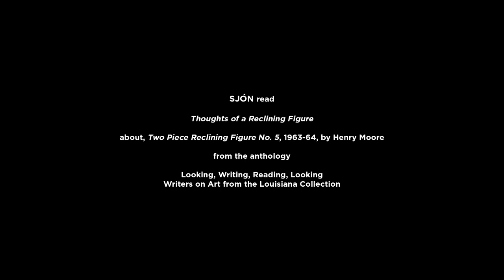Sjón on Henry Moore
“When you look at me, I become a reclining figure.” The renowned Icelandic writer and poet here interacts with a sculpture by the pioneering British sculptor Henry Moore.

“Once there was only the possibility of me. The metals that would become me. Metals that could have become something else. Or just stayed the way they were,” Sjón writes.

Sjón (b. 1962 as Sigurjón Birgir Sigurosson in Reykjavík) is an Icelandic writer, poet, playwright and lyricist. Sjón is the author of several poetry collections and novels including the novels ‘The Blue Fox’ (Skugga-Baldur) (2003) for which he received the Nordic Council’s Literature Prize in 2005, ‘The Whispering Muse’ (Argóarflísin) (2005), From the Mouth of the Whale (Rökkurbýsnir) (2008/2011), and ‘CoDex 1962’ (2016/2018). Sjón, who has been active on the Icelandic music scene since the early 1980s, is also known for his collaborations with legendary Icelandic musician Björk and was nominated for an Academy Award as well as a Golden Globe for the song ‘I’ve Seen It All’ from the film ‘Dancer in the Dark’. In 2016, he became the third writer to contribute to the Future Library project.

Henry Moore (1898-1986) is considered one of the most important British sculptors of the twentieth century. Moore was particularly renowned for his semi-abstract monumental bronze sculptures, which came to symbolise post-war modernism and can be said to have caused a British sculptural renaissance.

In the video, Sjón reads a text about Henry Moore. The text is called ‘Thoughts of a Reclining Figure’ and the focus of the text is ‘Two Piece Reclining Figure No. 5, 1963-64’ by Henry Moore written for the anthology ‘Looking Writing Reading Looking – Writers on Art from the Louisiana Collection’ (2019).

Edited by Kasper Bech Dyg

Produced by Kasper Bech Dyg and Christian Lund

Sound recordings by Pejk Malinovski

Cover photo: ‘Two Piece Reclining Figure No. 5, 1963-64’ by Henry Moore.